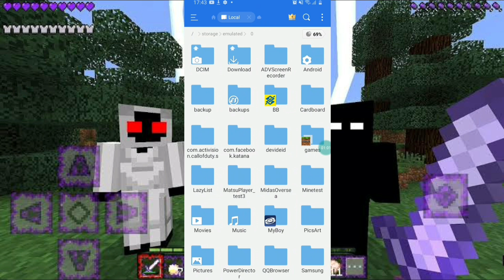NOVO !! ADDON/MOD BEN 10 "Ben Tek" COM NOVAS ALIENS MUITO ÉPICO PARA O MINECRAFT PE !!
este NOVO ADDON/MOD BEN 10 COM NOVOS ALÍENS  E NOVO OMNITRIX adicionando vários harens como quatro-braços xrl8 ultra-t fantasmático bola de canhão Mega olhos lobisben Frankstein múmia massa cinzenta besta diamante Aquático Chamas insectóide e muitos outros Aliens tudo.em.hd super Realista e muito muito fera mesmo realmente melhor addon de Ben 10 Espero que tenha gostado do vídeo Não esqueça de deixar o like se inscreva no canal se não foi escrito compartilhar isso com todo mundo falou e até o próximo vídeo